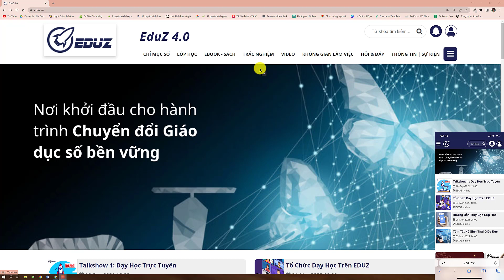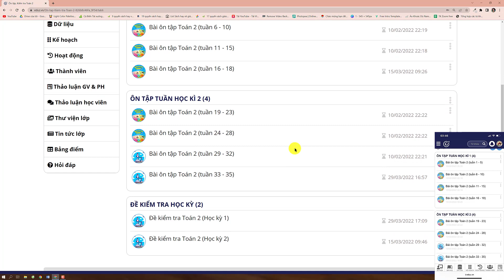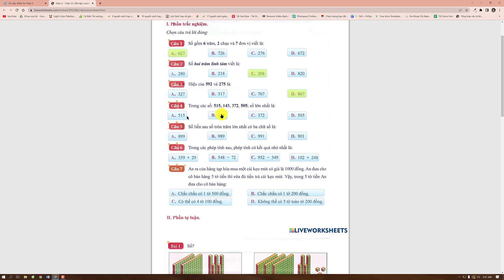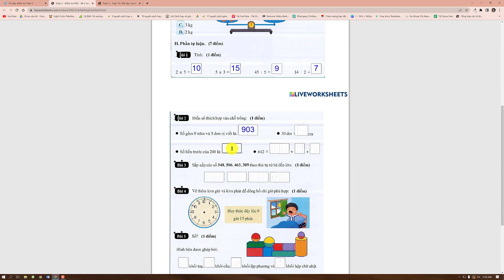Hướng dẫn Ôn tập trên hệ EDUZ